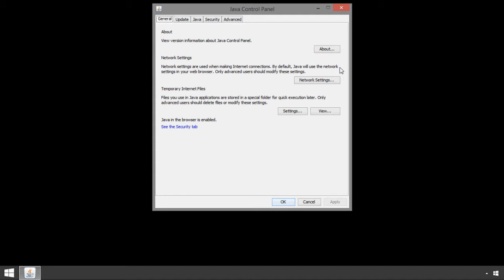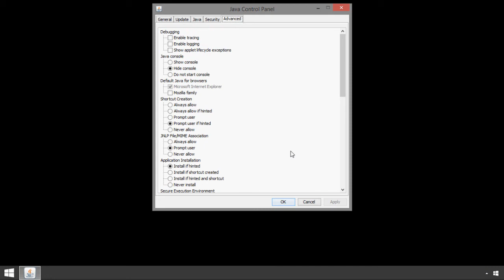How to Install Java Without Sponsor Offers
How to install new versions of Java without sponsor offers or advertisements in Windows.